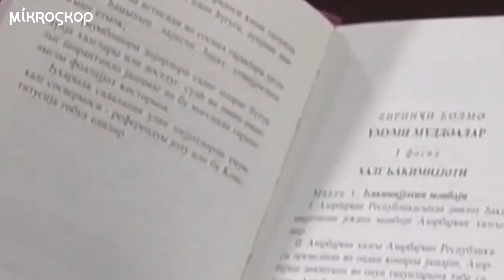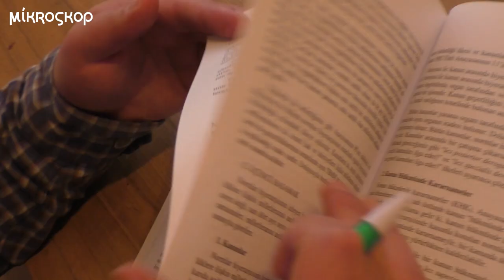Azərbaycanda referendumlar konstitusiyanı necə dəyişib?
Azərbaycanda 1995-ci ildə qəbul edilən konstitusiyaya indiyə qədər 3 dəfə dəyişiklik edilib. 2002, 2009 və 2016-cı illərdə keçirilən referendumlarla edilən dəyişikliklərin əksəriyyəti prezidentə yeni səlahiyyətlər verib, dəfələrlə seçilmək şansını və prezidentlik müddətini artırıb.
Bəs bu 3 referendum Azərbaycan Konsitutisiyasında daha nələri dəyişib? Konstitusiyanı bu dəyişikliklərdən əvvəlki halına qaytarmaq nə qədər mümkündür?